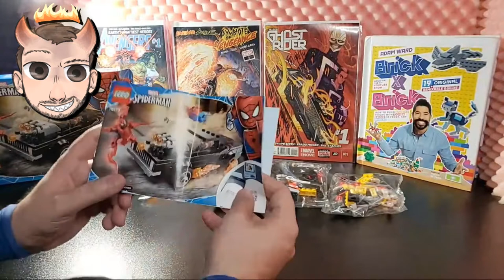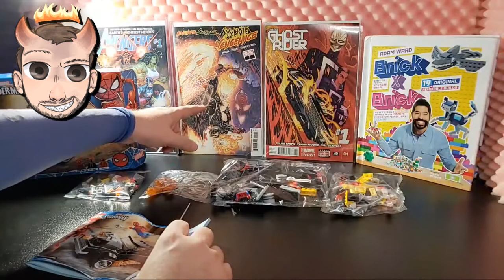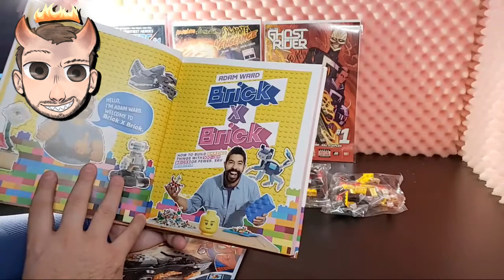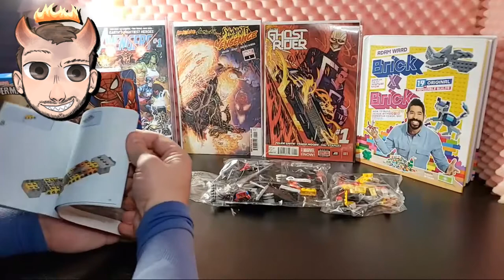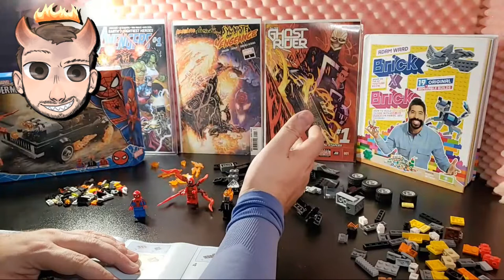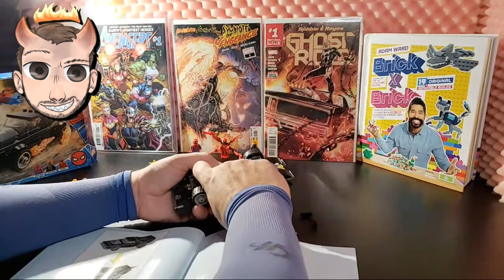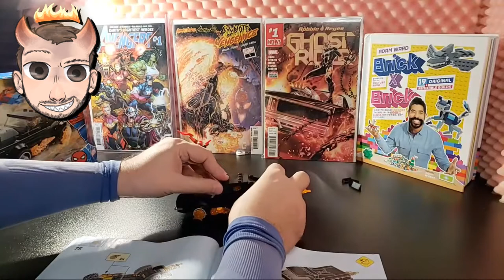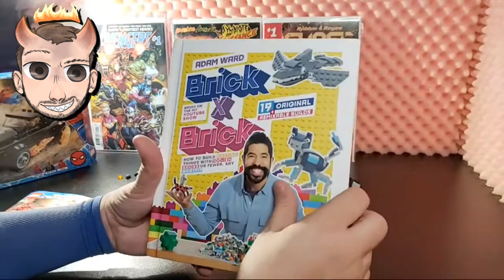Lego Build: Robbie Reyes Ghost Rider